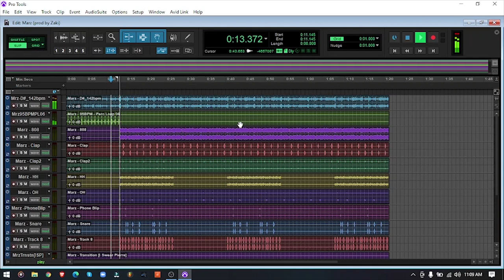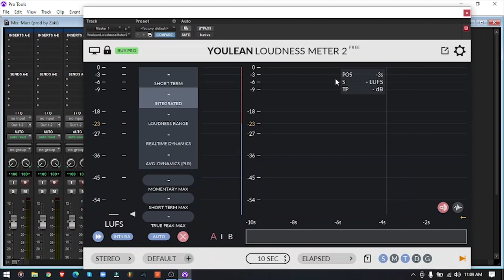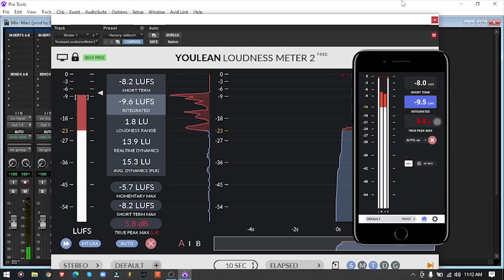Wireless Audio Meter Setup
In this video, I will show you how to connect your audio meters from your DAW to your phones.